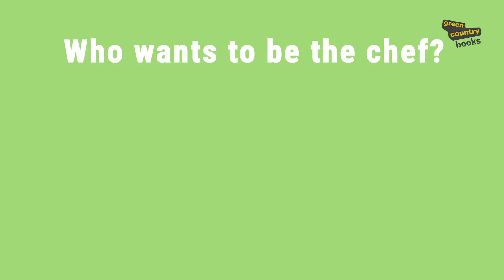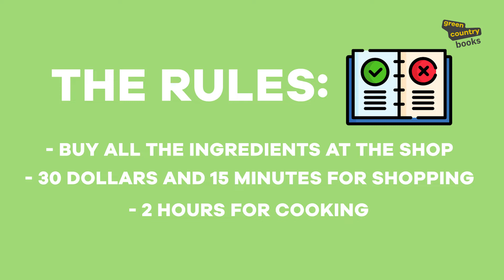Кулінарне шоу. The Cooking Show. Англійська для дітей | Навчальне відео by Green Country Books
Green Country English School – мережа інноваційних шкіл англійської мови для школярів 6-16 років.

🔹 16 років досвіду
🔹 16 філій у Києві, Харкові, Львові, Одесі, Дніпрі, Пустомитах та онлайн будь-де
🔹 перші в Україні запровадили систему «Flipped classroom» («Перевернуті уроки»)
🔹 унікальна система мотивації «кантриками» – шкільною валютою, за які можна організувати піца-паті, взяти участь у благодійності або придбати приємні сувеніри в крамничці
🔹 векторний принцип підбору груп – «Age+Level» ("Вік+Рівень»)
🔹 особистий кабінет «My GC» та сучасна освітня платформа 24 Easy Steps
🔹 авторські підручники, схвалені МОН України

Інноваційні, сучасні, зацікавлені у наданні найкращих умов для навчання дітей та створенні корисного й цікавого контенту!